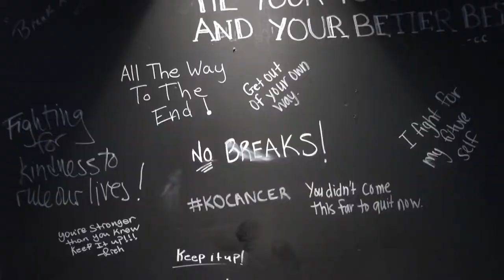EverybodyFights FiDi Ribbon Cutting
Mayor Walsh is joined by Boston City Councillors Josh Zakim and Timothy McCarthy to celebrate the opening of George Foreman III's newest EverybodyFights location in the Financial District.